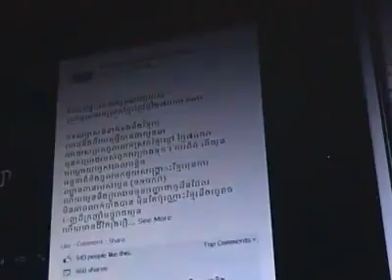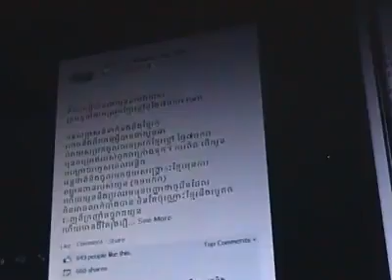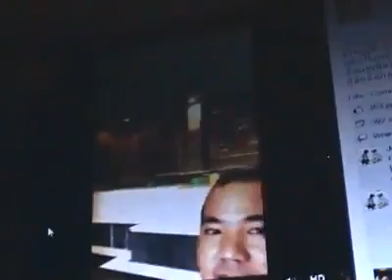Khmernewstime - Publice Reaction Over a CPP's Supporter - Part5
Khmer Hot News on January 18, 2014. Publice Reaction Over a CPP's Supporter - Part5.